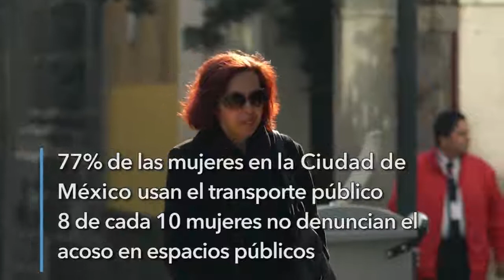"Ciudades Seguras, espacios Públicos Seguros", Campaña insignia de ONU Mujeres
El 77% de las mujeres en la Ciudad de México se sienten inseguras viajando en el transporte público. Conoce la campaña insignia de ONU Mujeres "Ciudades Seguras, espacios Públicos Seguros" la cual busca que haya lugares públicos sin violencia hacia las mujeres y las niñas.